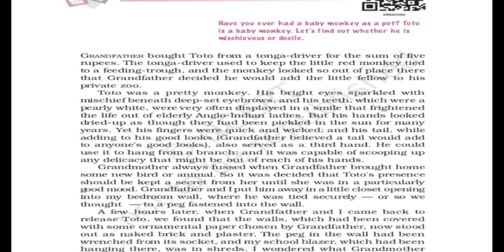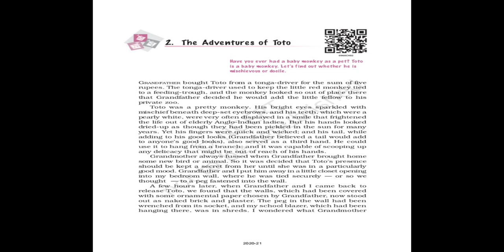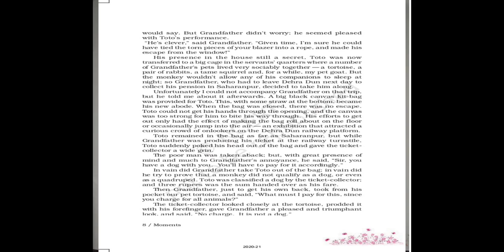Class 9 the adventures of toto